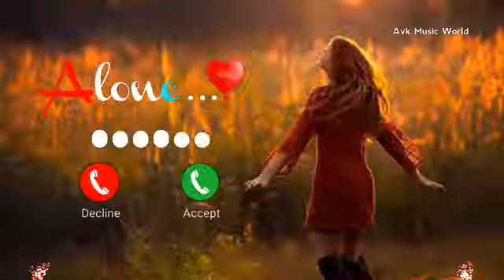New massage ringtone || best massage tone || vivo massage ringtone. || vivo trending ringtone.